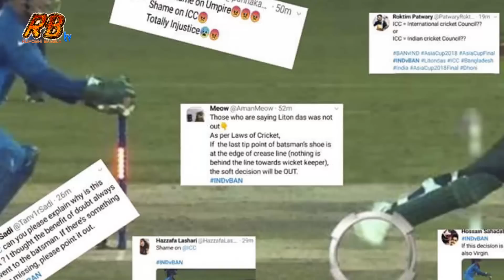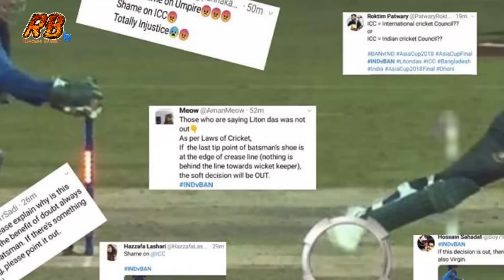হারেনি বাংলাদেশ হেরেছে ক্রিকেট বিশ্ব! লিটনকে চুরি করে আউট দিয়ে ধরা খেল আম্পায়ার রক্ষা পাবেনা ভারতও